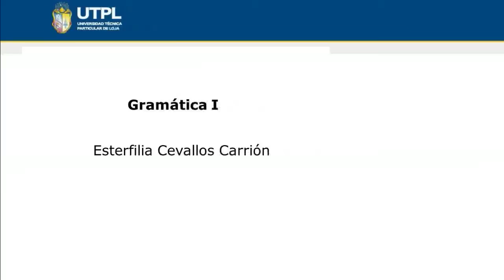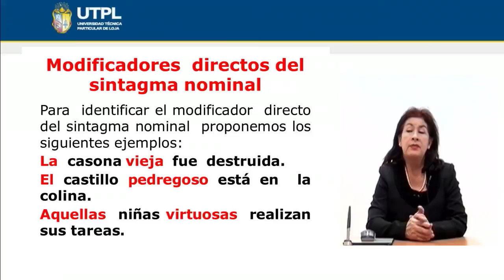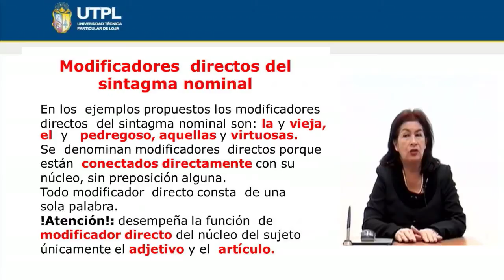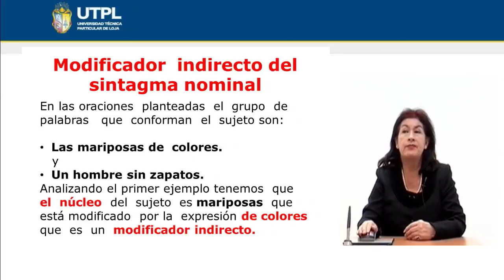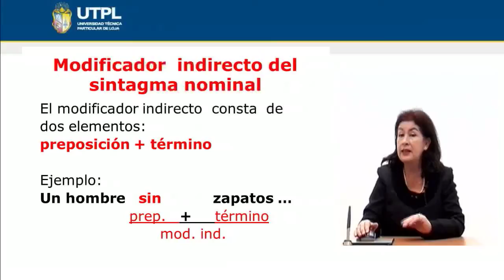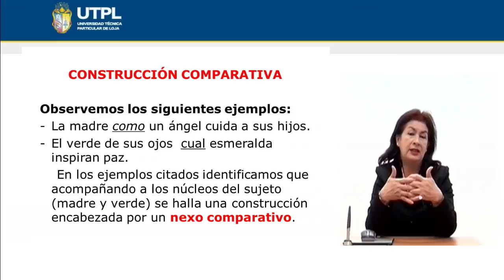UTPL MODIFICADORES DIRECTOS DEL SINTAGMA NOMINAL [(CCEE LENGUA LITERATURA)(GRAMÁTICA I)]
Lengua Literatura
Gramática I
Tema: Modificadores directos del sintagma nominal
Ponente: Dra. Esterfilia Cevallos Carrión